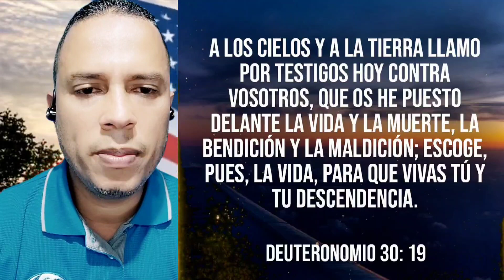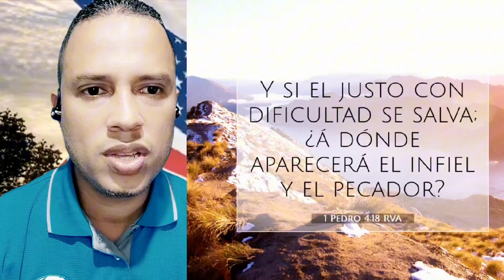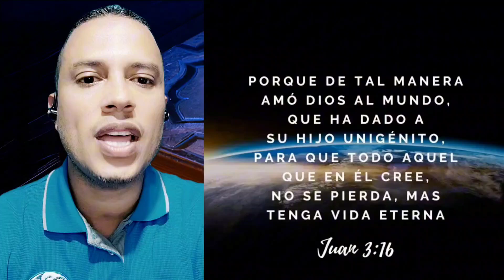Profecia para Charles Wade Barkley 🏀 Vi La Palabra Enfermedad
Profecia para Charles Barkley 🏀 Vi  La Palabra Enfermedad.

Revelacion de Charles Wade Barkley 🏀.

Estados Unidos 🇺🇸
#+01